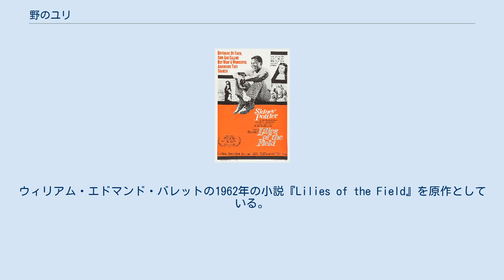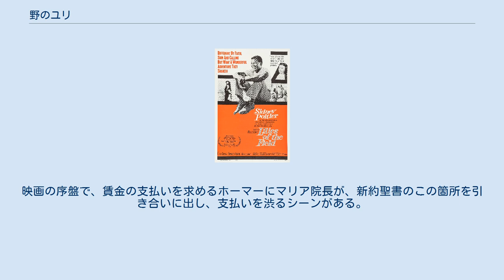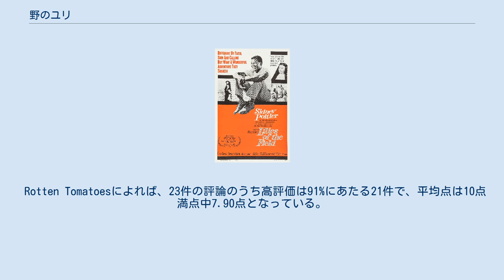野のユリ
ラルフ・ネルソンの監督映画
『野のユリ』（ののゆり、Lilies of the Field）は1963年のアメリカ合衆国のドラマ映画。
監督はラルフ・ネルソン、出演はシドニー・ポワチエとリリア・スカラなど。
ウィリアム・エドマンド・バレットの1962年の小説『Lilies of the Field』を原作としている。
 主演のシドニー・ポワチエが黒人俳優として初のアカデミー主演男優賞を受賞している。
 黒人青年のホーマー・スミスはアリゾナの砂漠を気ままに放浪していたが、車の故障で一軒家にたどり着く。
そこには東ドイツからの亡命者である5人の修道女が住んでいた。
ホーマーを見たマリア院長は、ホーマーを「神が遣わした者」と信じ込み、この砂漠の荒れ地に教会を建てるのを手伝うように頼みだした。
 屋根の修理だけを引き受けることにしたホーマーだったが、院長はいっこうに賃金を支払おうとしない。
それどころか、マリア院長は無理やりホーマーに教会建設にとりかかるように迫る。
ホーマーも次第に彼女たちのペースに巻き込まれ、嫌々ながらも彼女たちに協力するようになっていく。
 建築仕事に自信のあるホーマーはプライドを刺激され、教会の建設に執念を燃やし始める。
初めホーマーは自分の作品として独りで建設することにこだわり、町の人々の協力を断ったが、考えを改め、町の人々と協調して教会の建設を進めるようになる。
 マリア院長と4人の修道女たちは、各方面に手紙を出し、寄付金を募り、地元の建設会社に資材の提供を頼み込む。
彼女たちの熱意におされた社長はとうとう建設資材を寄付することを申し出る。
そうした紆余曲折を経て、マリア院長の望んだ教会堂は奇跡的に完成する。
 しかし教会堂が完成した夜にホーマーは記念のミサを見ることもなく、また車で放浪の旅に戻ってゆく。
 ※括弧内は日本語吹替 映画のタイトル『野のユリ』の由来は新約聖書マタイ伝6章28節にある「野のゆりがどのように育つかをよく見なさい。ほねおることも、紡ぐこともしない。あなたがたに言っておく。栄華をきわめたソロモン王でさえ、この花の一つほどにも着飾ってはいなかった。」 という、イエスが「思い煩ってはならない」ことのたとえとして語ったことばによる。
映画の序盤で、賃金の支払いを求めるホーマーにマリア院長が、新約聖書のこの箇所を引き合いに出し、支払いを渋るシーンがある。